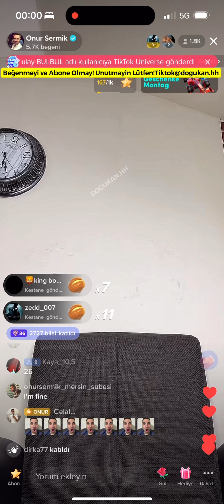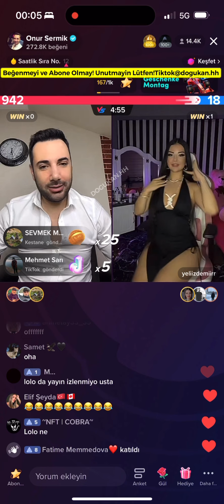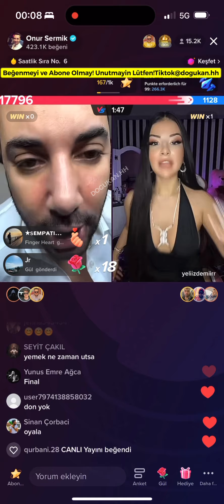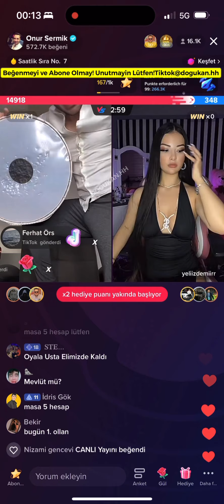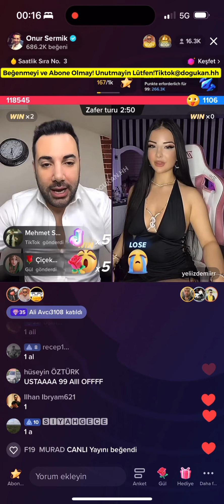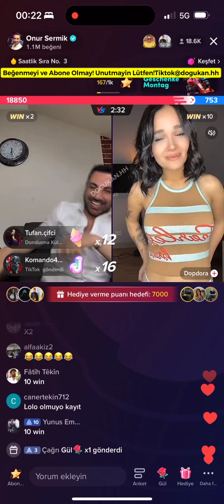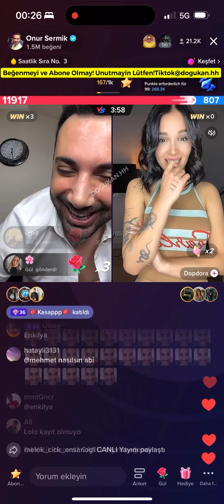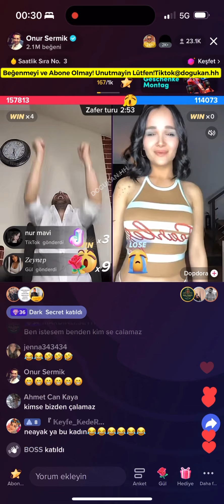🔴 Onur Sermik 08.05.2023 (Part 1/3) Tiktok Canlı Yayın